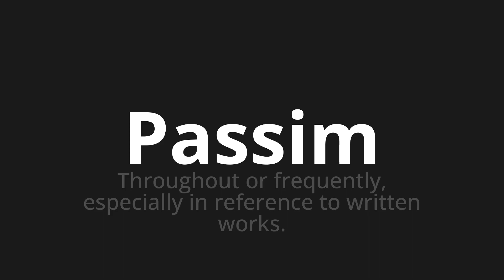How to pronounce Passim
Master the Pronunciation of 'Passim Which means passim' - which means : Throughout or frequently, Espencially in Reference to Written Works. 📝 with @HTPronounce 🎓🗣️ - [Your Guide to Italian]

Learn to pronounce 'Passim' perfectly in Italian with our easy and engaging tutorial by @HTPronounce! 📖📽️ In this comprehensive video, we provide you with native speaker examples 🗣️👂 and phonetic breakdowns 🎵 to ensure you get the pronunciation just right.

How to say Passim in Italian